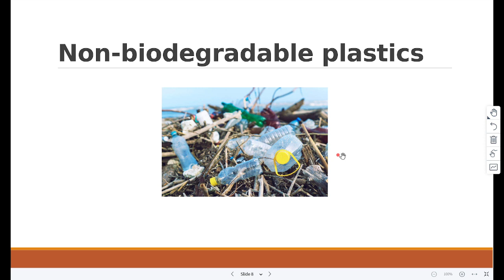Non biodegradable plastic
SchoolX.pk offers Live online lectures for Cambridge International Examinations (O and A Level), as well as all other educational boards across the country. We offer tutorials on all subjects with infinite practice and rigorous syllabus revision to ensure our students get their dream grade.